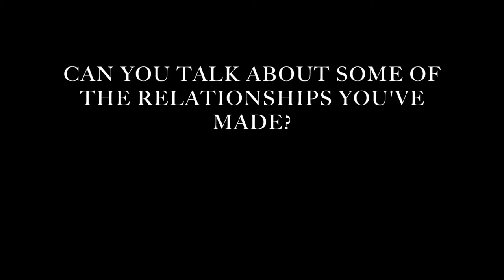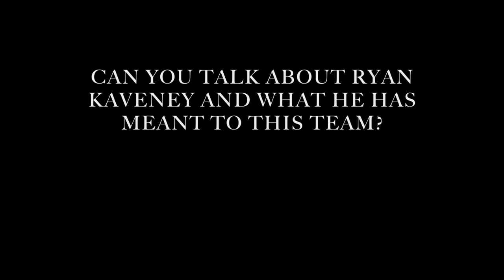Beloit Baseball: Senior Interviews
Here is an interview style video with each of our seniors from this past season.

Music credit in order of appearance:
Higher- Creed
One Last Breath- Creed
With Arms Wide Open- Creed

A big thank you and good luck to our seniors who were featured in this video:
Tyler Peacock, Adrian Peil, Zach Kolasinski, Matt Meade, Ryan Kaveney, Joey Casa and Will Marcus